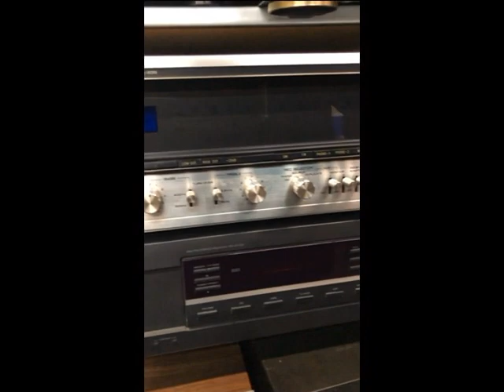VA's Memory Lane Records Equipment May 2019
Quick Video of Some of the Current Equipment located in-store @
VA's Memory Lane Records
8609 Sanford Drive
Henrico, VA 23228
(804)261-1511